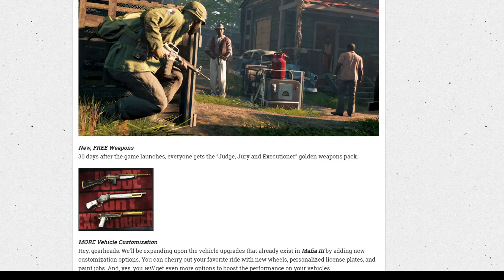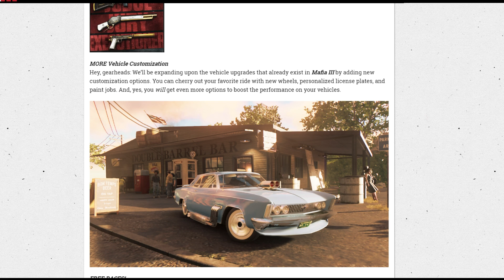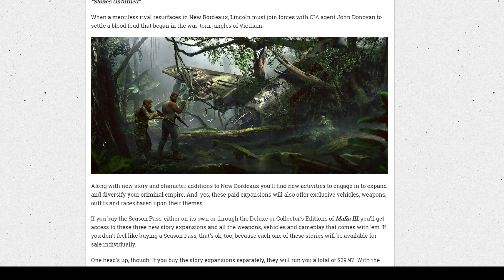Mafia 3 - Customization Confirmed, Story DLC's & More!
Martin gives Mafia 3 news regarding Customization, Story DLC, street races & More!

Welcome to 2KCentral! A brand new channel that covers everything 2K games related.

Follow 2KCentral on Twitter!

▶Interested in learning more about the Mafia Universe including Mafia 1 and 2? Then check out the Official Mafia WikiPedia!

- Taylor & Martin